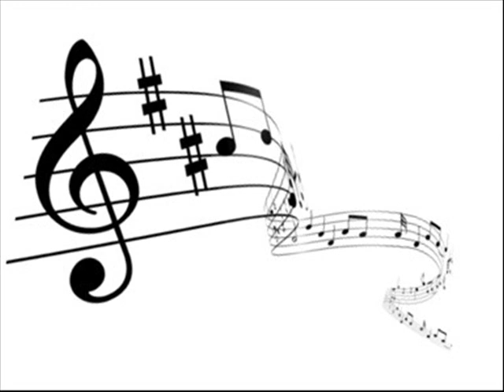Zbójecko Familia 34 Poseł se Janosik